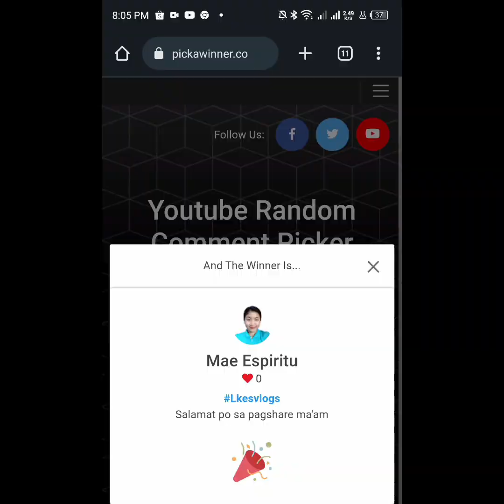UNA GAME ✅✅ [ EASY TO WIN ✓ WITHDRAW DIRECT TO GCASH ✓ MAGLARO AT MANALO SA UNA GAME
UNA GAME NEW UPDATED NG PROMOTION LINK

REFERRAL ID :👇👇👇

789840
789840

3 WINNERS OF ₱15 PESOS EVERY VIDEO
1 WINNER OF ₱10 PESOS SA FIRST COMMENT

EARN MONEY
LIBRENG PERA
EXTRA MONEY ONLINE
FREE APPLICATION